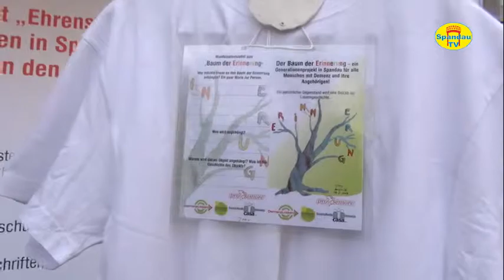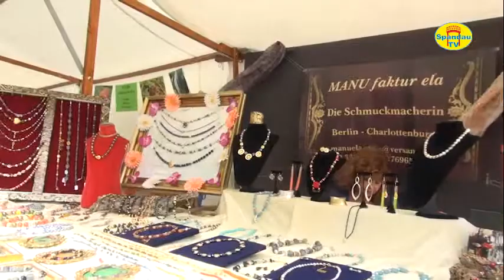13. Spandauer Kunstbörse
In diesem Jahr fand die 13. Spandauer Kunstbörse am 15.6.13 auf dem Marktplatz der Spandauer Altstadt statt. Koordieniert und durchgeführt wurde die Kunstbörse von Sozial-kulturelle Netzwerke casa e.V.
Ein Film von Spandau TV, 15.6.13